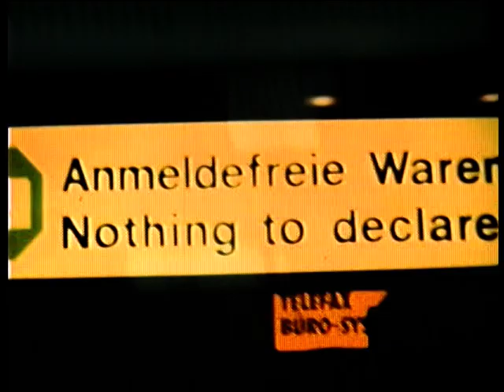Super 8 hier ist Werner 02